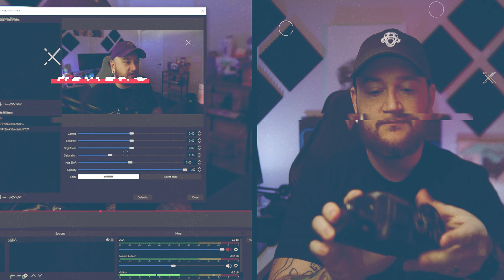Full Frame vs Crop Sensor and why I Switched...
Full Frame vs Crop Sensors, Sony Fx3 vs Sony Fx30